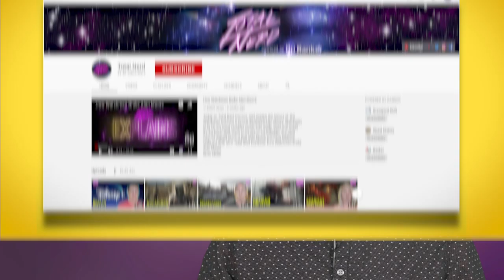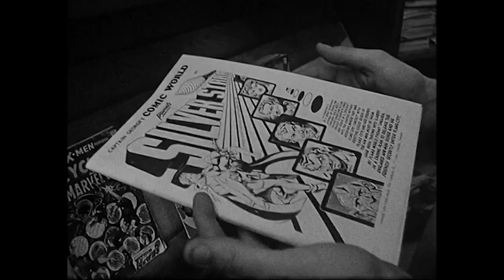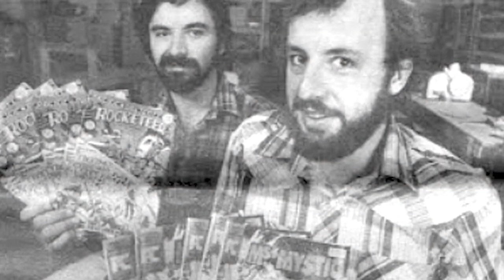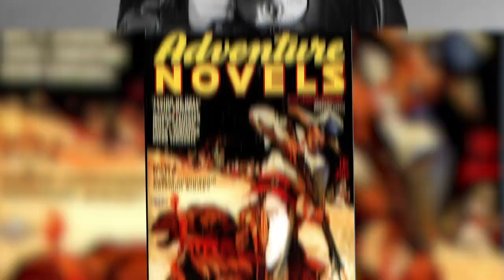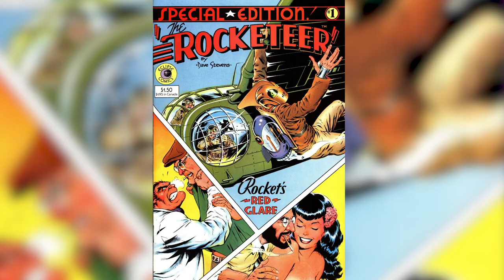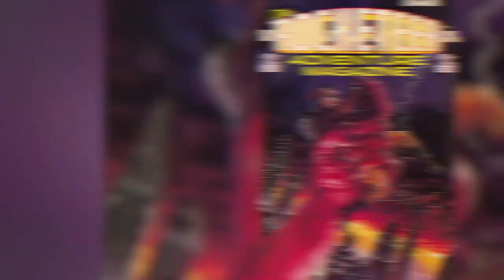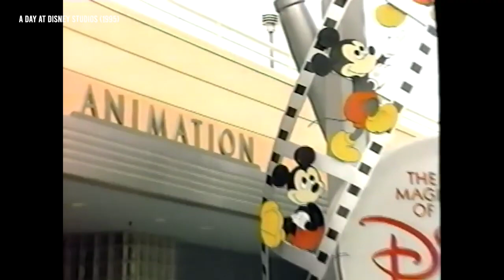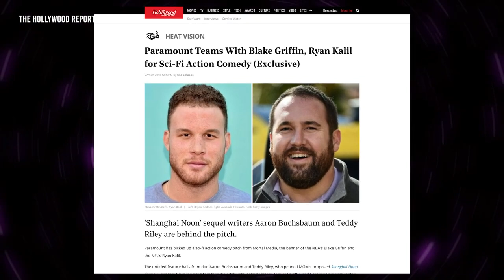Why You Should LOVE The Rocketeer | Explains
The Rocketeer, by the acclaimed writer and illustrator Dave Stevens, is one of the most iconic and beloved independent comic books ever produced.

New videos on Monday, Wednesday and Friday!